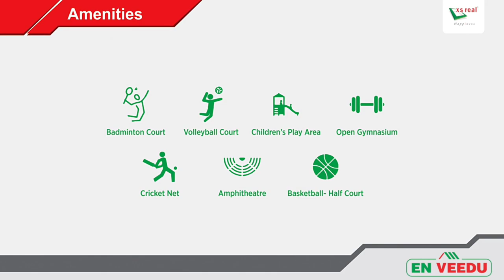XS Real Properties - En veedu Guduvanchery | Price Update | Home Konnect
PRICE
☑️ On request..